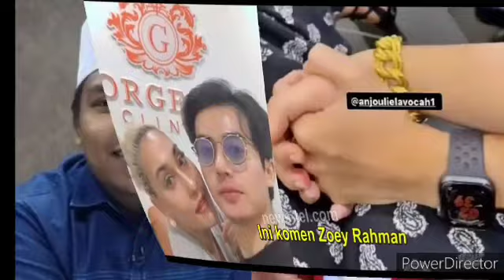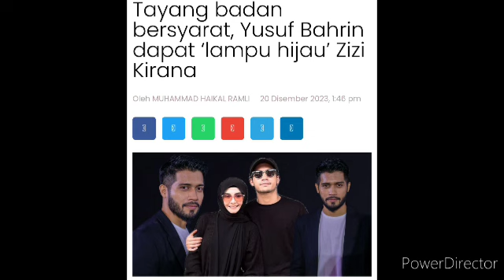Belum 10Tahun Nikah, Tak sangka Ini keputusan Mengejut Zizi Kirana buat ramai terkejut..😱